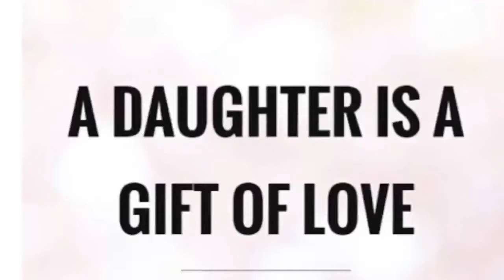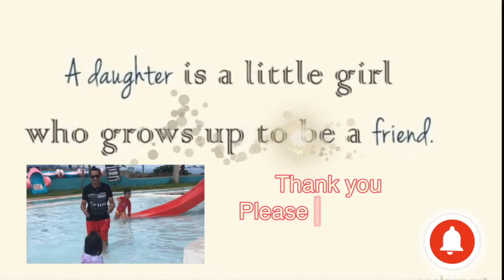My little Princess♥️